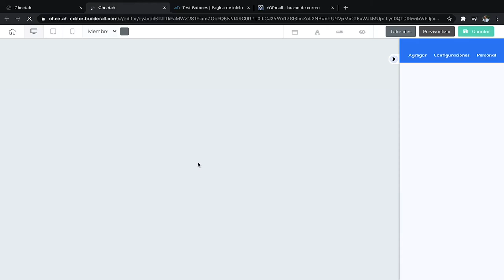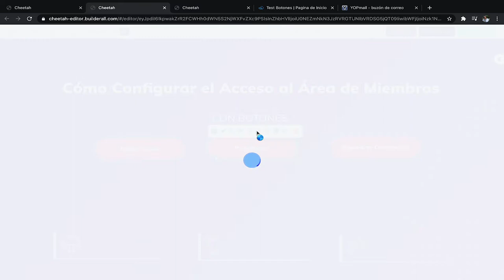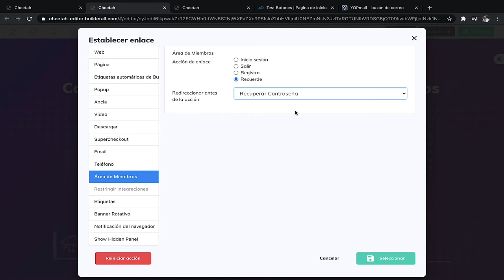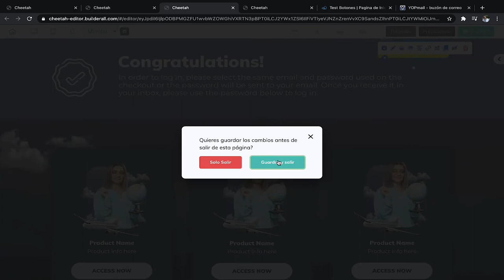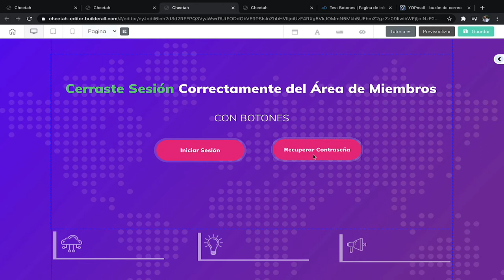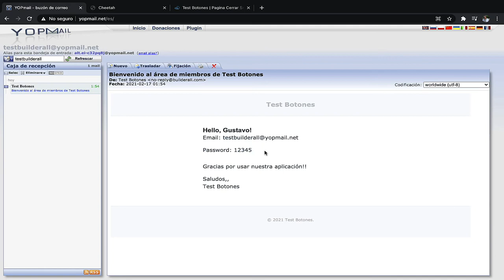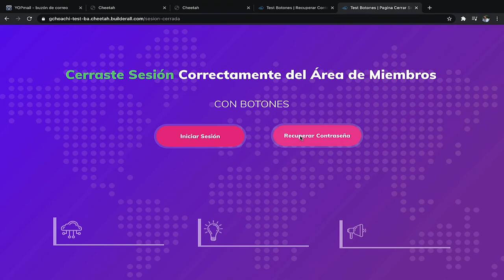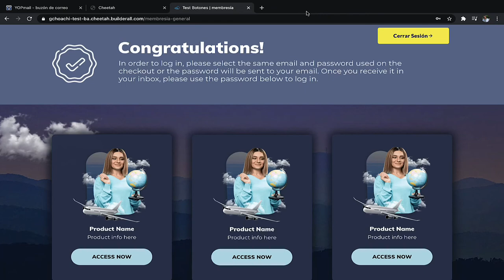Builderall Cheetah - Configurar el acceso al área de miembros con botones y Menús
Construye todos tus sitios web, páginas y embudos con nuestro constructor de arrastrar y soltar fácil de usar. Nuestra tecnología responsiva para móviles facilita la edición del diseño en cualquier dispositivo.